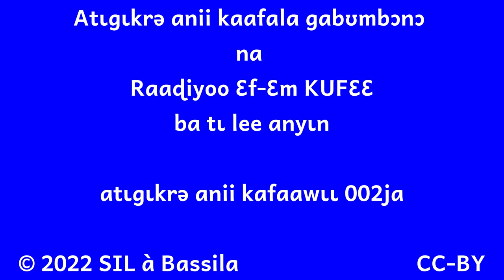Émission Radio 002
- le comptage de 10 à 20 par ISSIFOU SOUMANOU Moustapha
- quelques mots sur les les animaux par IBRAHIM INOUSSA Malokia et ISSA AZIZ Rahaman
- la musique Simpa sur le traffic des enfants
- un proverbe par IBRAHIM INOUSSA Malokia

Bonne écoute !